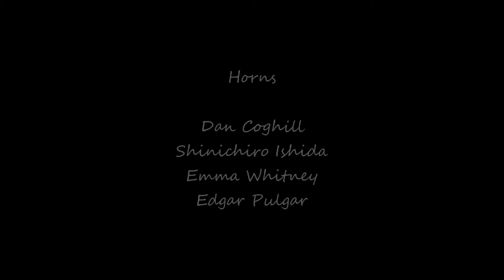Giacomo Puccini - 'Che gelida manina' and 'O soave fancuilla' from La Boheme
This recording is from a rehearsal in Jinji Lake Concert Hall, Suzhou, by members of the Suzhou Symphony Orchestra's horn section the day before the performance. Photographs from both rehearsal and concert feature in this video.

Photos by Jiang Wenlong (concert) and Alex Goncalves (rehearsal).

The music for many of my arrangements for horn ensembles or wind quintet are available